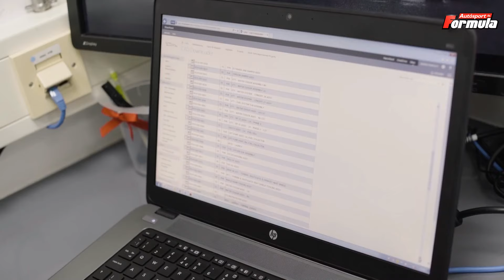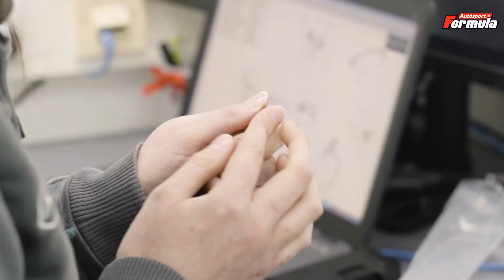AFM április - A Mercedes legfiatalabb hölgyalkalmazottja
Betekintést nyújtunk a fiatal hölgyek munkájáról a Mercedes Forma-1-es bázisán.